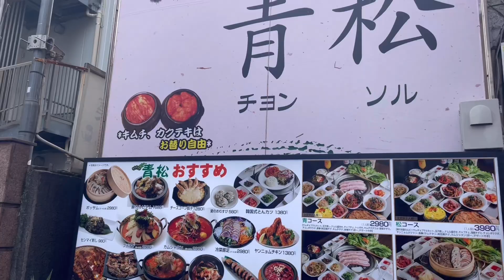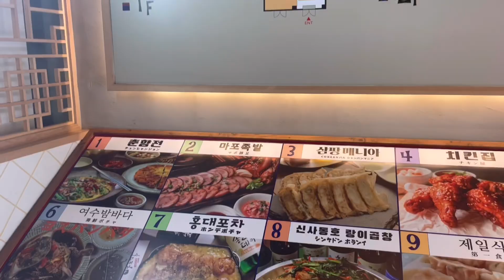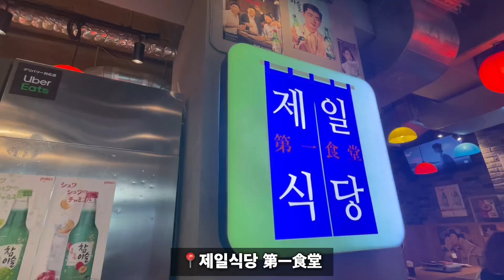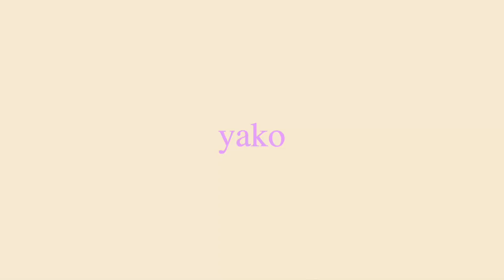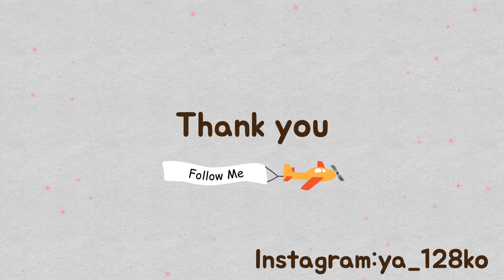와 … 여기 완전 한국인데요 ??! 오랜만에 낮술했어요 🤭新大久保で韓国料理食べに行ったらプチ韓国旅行になったよ[モッパン]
이번에는 도쿄에 있는 한국에 갔다왔어요 !!
음식이 너무 맛있어서 짬은 한국 여행에 갔다온 기분이었어요 🤣

가끔 낮술 하는 것도 좋네요!!

今回は新大久保へ行ってきました🫶
ここは韓国？状態でプチ韓国旅行を味わった感じでした😂
皆さんもぜひ韓国横丁行ってみてください🇰🇷